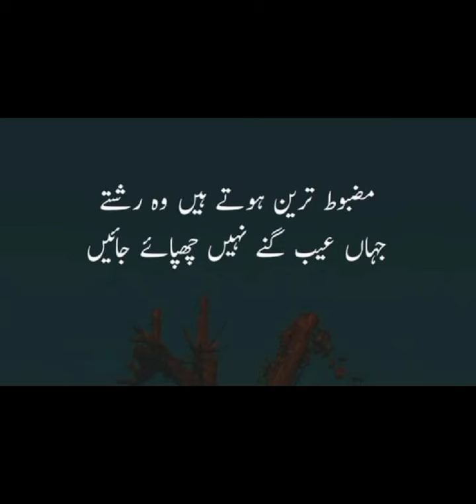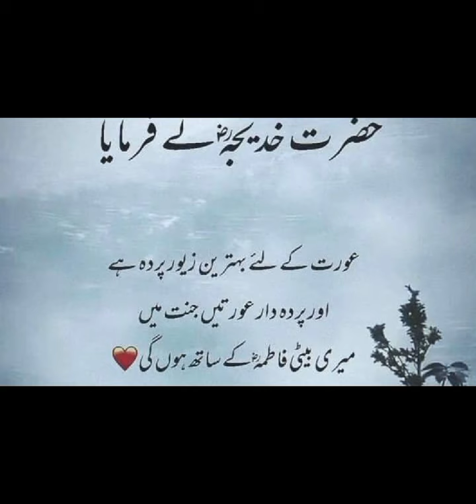Best Urdu Quotes | Urdu Islamic Quotes | Best Quotes About Life | True lines | Motivational Quotes